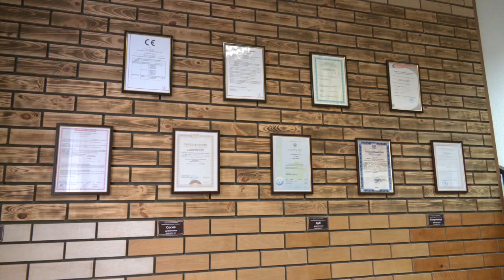Визит на "Полидрев"